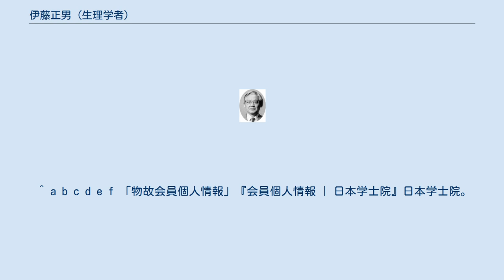伊藤正男 (生理学者)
伊藤 正男（いとう まさお、1928年（昭和3年）12月4日 - 2018年12月18日）は、日本の医学者（生理学・神経科学）。
学位は医学博士（東京大学・1959年）。
 熊本大学医学部助手、東京大学医学部教授、東京大学医学部学部長、日本学術会議会長、理化学研究所脳科学総合研究センター所長、財団法人国際科学技術財団会長などを歴任した。
 愛知県名古屋市出身の生理学者である。
神経科学を専攻し、小脳研究の世界的権威として知られる。
小脳を構成するプルキンエ細胞には抑制的なはたらきがあることを解明するとともに、長期抑圧の可塑性シナプス機構の存在を見出した。
熊本大学、東京大学で教鞭を執ったのち、理化学研究所に転じた。
 1959年から1962年にかけてオーストラリア国立大学のジョン・エックルスの研究室で研究を行い、小脳がパーセプトロンであるというデビッド・マーとジェームズ・アルブスの仮説を強力に支持したほか、小脳におけるプルキンエ細胞の阻害的役割を解明し、シナプスの長期抑圧 (LTD)を発見した。
 その後は小脳の研究に没頭し、酸化窒素やGキナーゼなどを繋ぐ経路のはたらきを解明するとともに、CRFホルモンのはたらきを解明した。
さらに、長期抑圧を起こす経路として、PKCを介するものだけでなく、アラキドン酸やCOX-2などを経由するものが存在することを発見した。
また、小脳の機能を単位とする回路モデルを提唱しており、それに基づいて前庭動眼反射の適応の仕組みを明らかにした。
 ^ a b c d e f 「物故会員個人情報」『会員個人情報 | 日本学士院』日本学士院。
 ^ 博士論文書誌データベース ^ 武蔵野市名誉市民